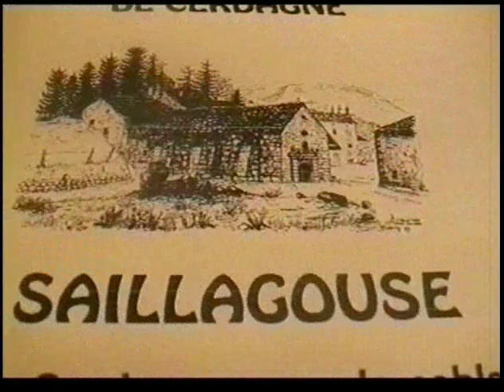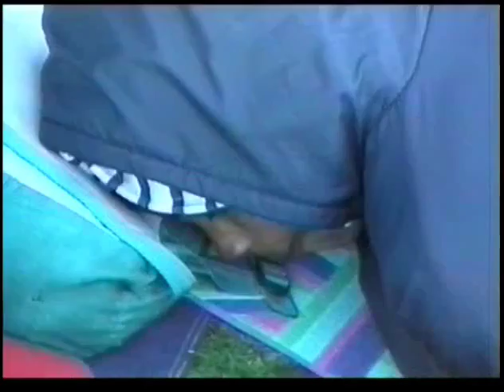Aux origines de Handicap Randonnées Pyrénées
Bonjour, je m'appelle , Marie -Odile et je vais mettre en ligne des vidéos et des photos autour de mes activités préférées en ville , à la campagne et, surtout à la montagne dans le cadre de l'association que j'ai créée avec une amies il y a vingt ans : "Handicap Randonnées Pyrénées" offrant des sortie en joëlettes en montagne autour de Pau et d'Oloron à des personnes en situation de handicap et leurs parents et amis.

Une de mes plus ancienne randonnées en joëlettes, des images d'archives, quelques années avantla création effective de l'association Handicap Randonnées Pyrénées avec une amie valide.
Un peu pionnières après l'invention formidable pour nous de la joëlette par le guide de haute montagne Joël Claudel.